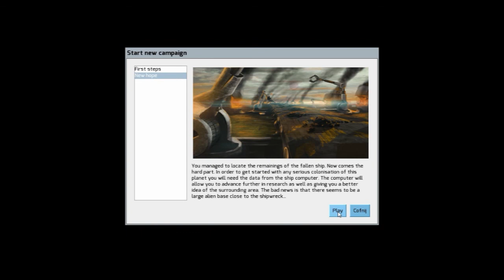Factorio #4 " Anihilacja "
Gameplay pochodzi z wersji Alpha 0.2.10